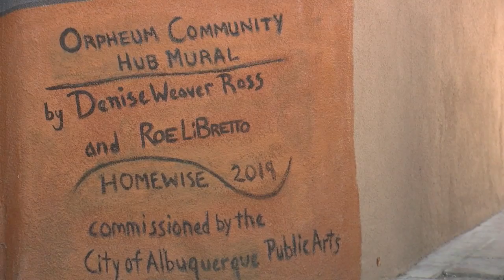Mural gives new life to historic Albuquerque building